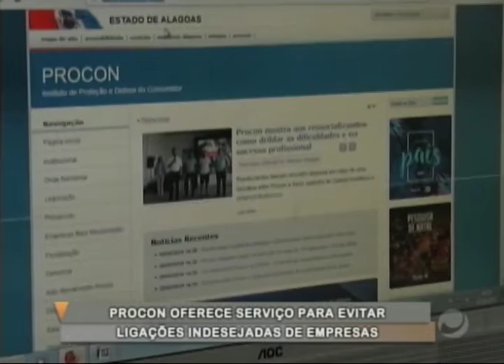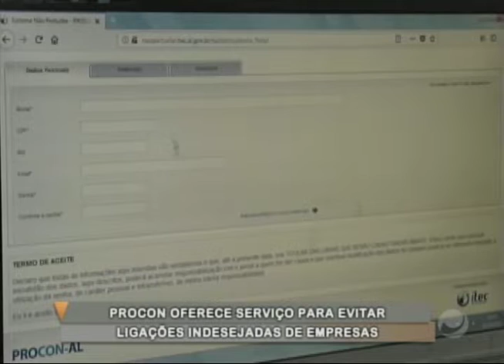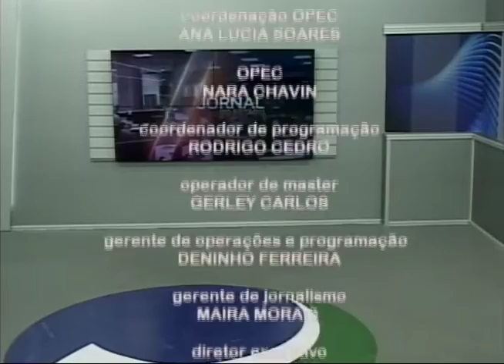Jornal do Estado (23/10/2018) - Parte 2